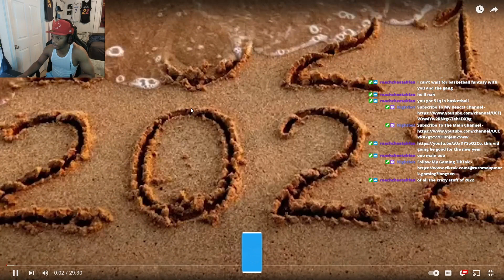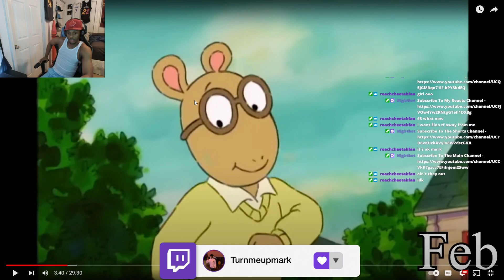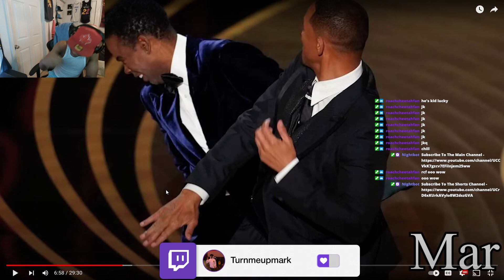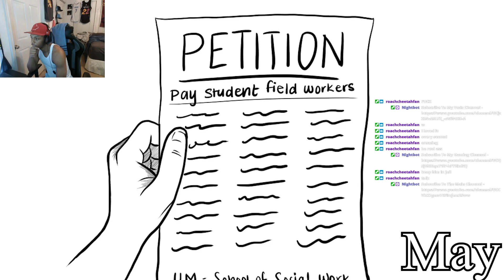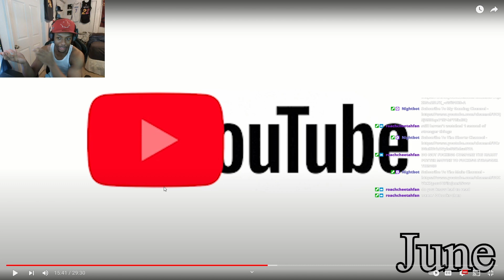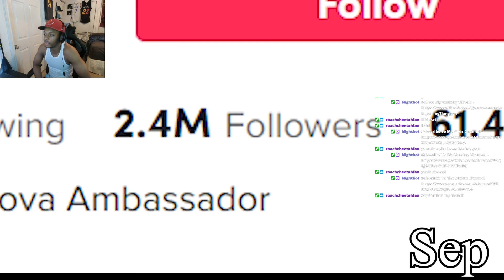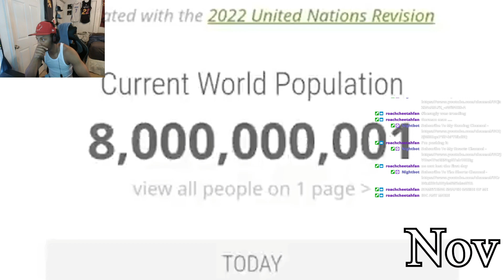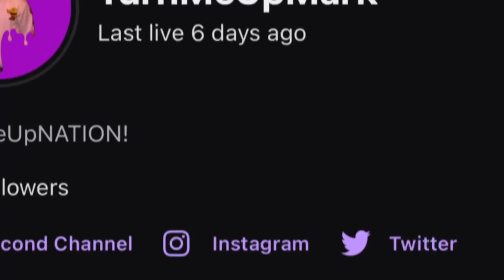TurnMeUpMark Reacts To The 2022 Timeline